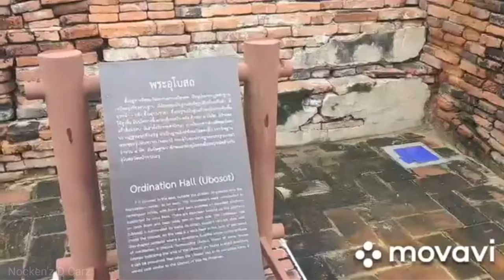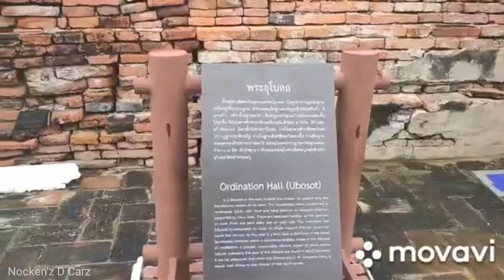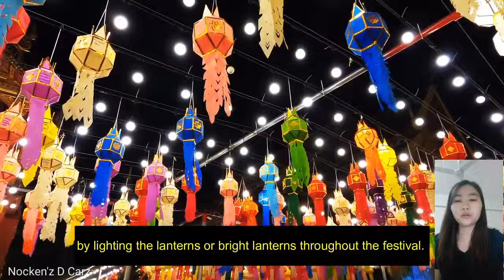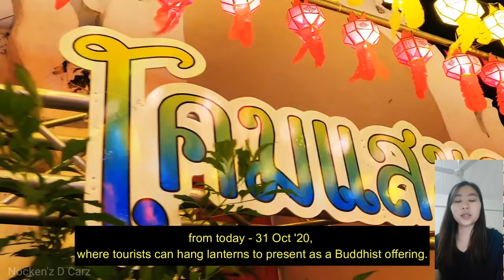My Weekend Students at The VRU-University.